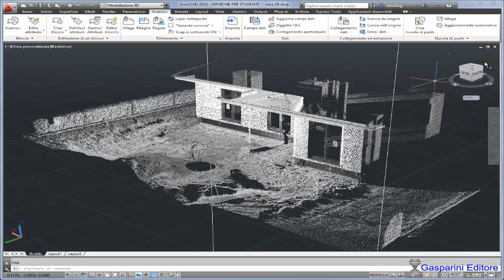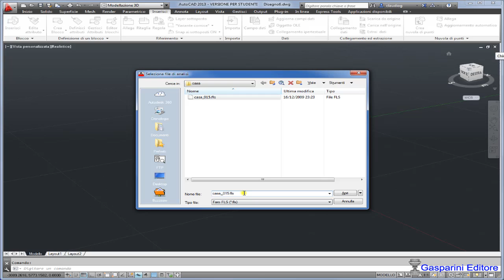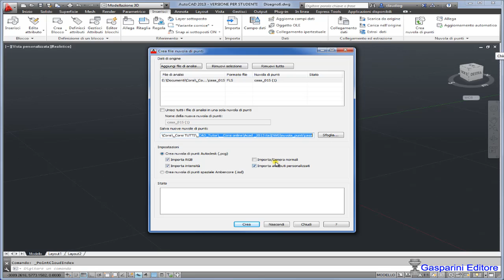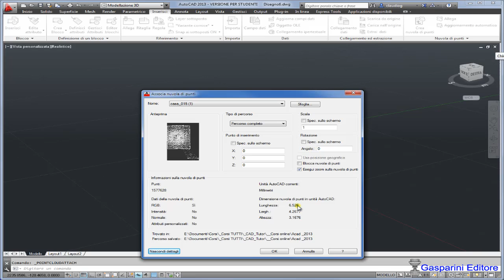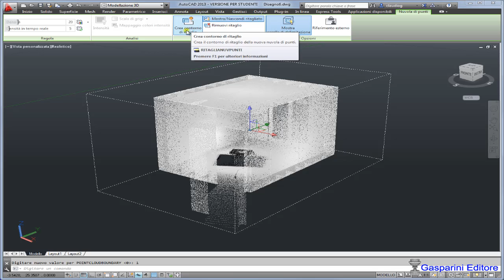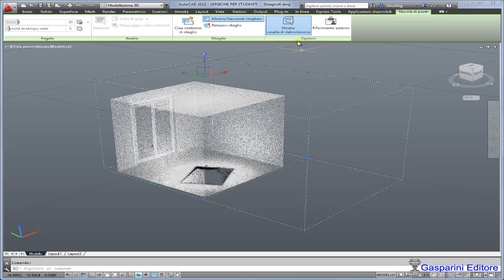AutoCAD: nuvola di punti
Come creare una nuvola di punti in AutoCAD. Nel sito sono disponibili delle videolezioni di AutoCAD e dei corsi completi 2D e 3D.